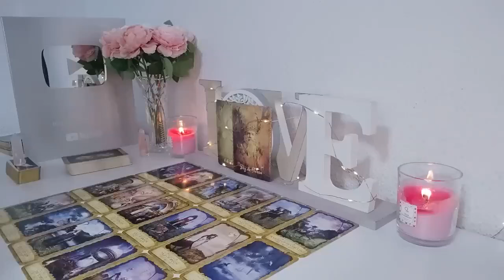SCORPIO NEXT 48 HOURS🃏🙏🏻DON'T SAY ANYTHING TO ANYONE PLEASE……💓 SEPTEMBER 2024 TAROT LOVE READING